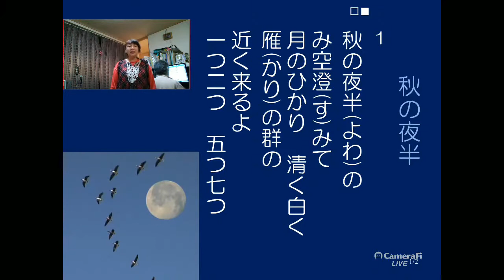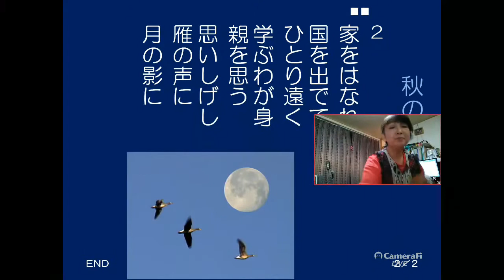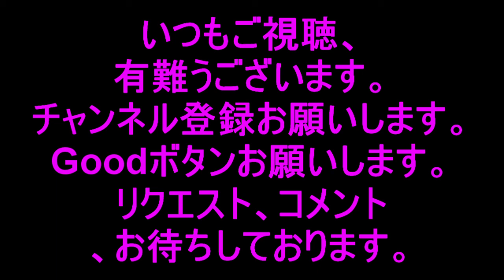歌声喫茶。『秋の夜半』歌人・国文学者の佐々木 信綱作詞による唱歌。UtagoeKumicyan,YouTubeLive歌声、概要欄よりBlog「気まぐれドロップス」へ、チャンネル登録お願いします。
『秋の夜半』（あきのよわ）は、歌人・国文学者の佐々木 信綱（佐佐木 信綱/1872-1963）作詞による唱歌。1910年（明治43年）に中学唱歌として発表された。
原曲はオペラ『魔弾の射手』序曲
原曲は、ドイツ・ロマン派初期の作曲家ウェーバー（Carl Maria von Weber/1786–1826）によるオペラ作品『魔弾の射手（まだんのしゃしゅ）』で流れる序曲のメロディ。

カラオケ作成、アレンジ、承ります